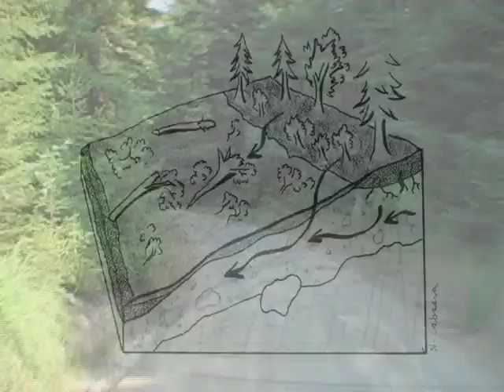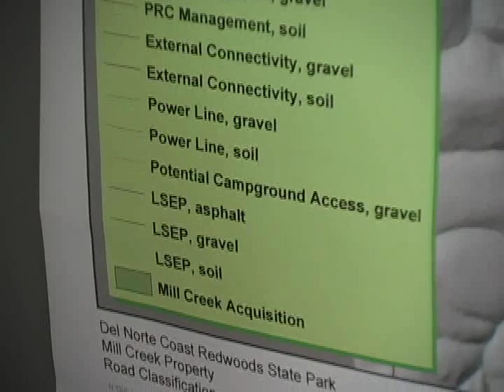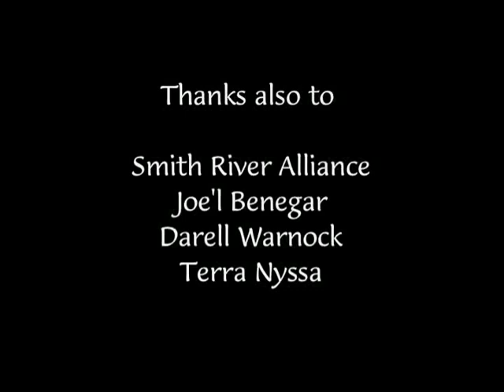Reweaving the Fabric: Mill Creek Restoration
Redwood State and National parks and Save The Redwoods League present an overview of integrated forest restoration in Northern California's Mill Creek watershed. Mill Creek is significant salmon-bearing tributary of the Smith River.

By Thomas B. Dunklin